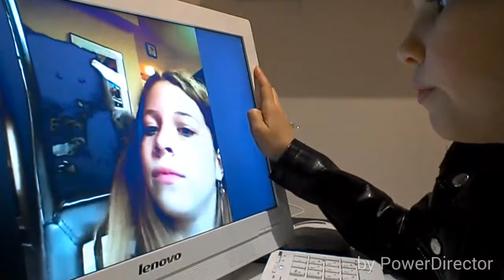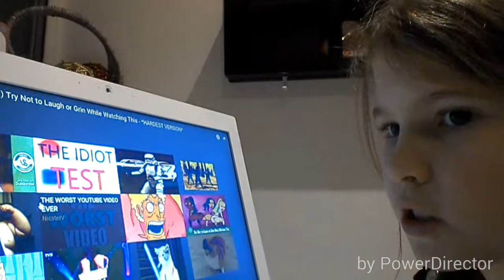Try not laugh